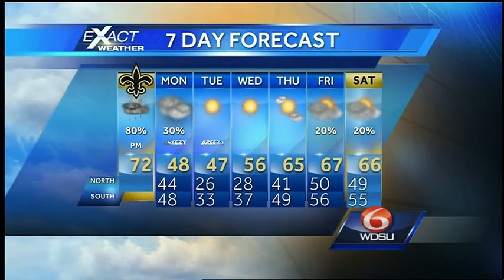WDSU Sunday Morning Exactcast